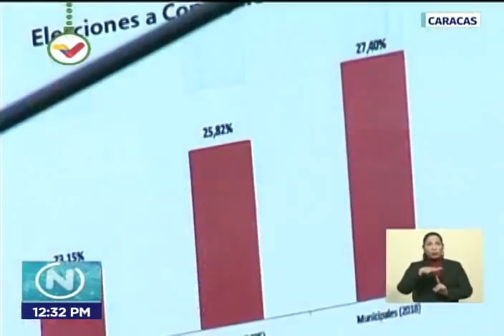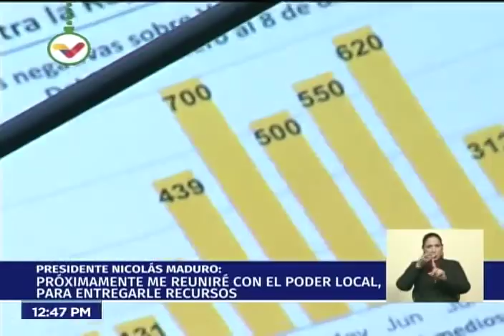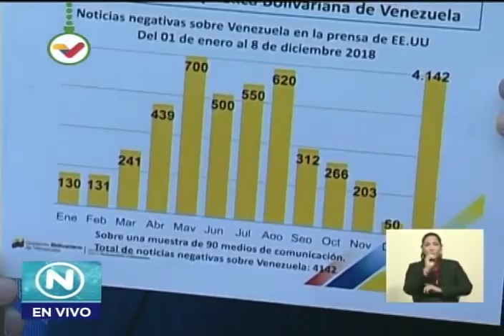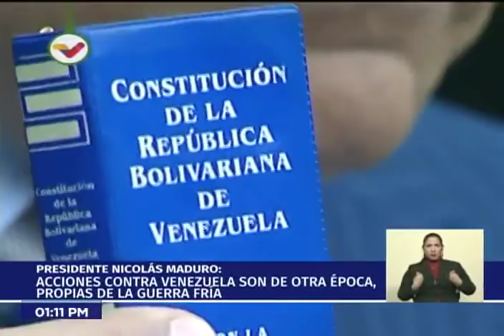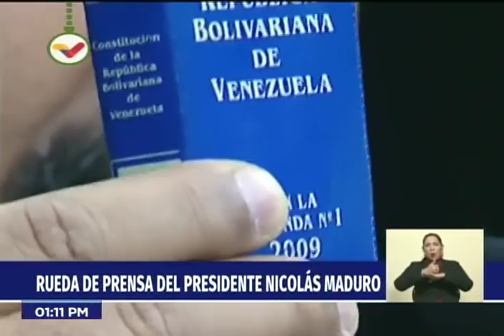Nicolás Maduro, rueda de prensa completa con medios internacionales, 12 diciembre 2018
El Presidente de Venezuela, Nicolás Maduro, realiza una rueda de prensa con medios venezolanos e internacionales ante los cuales revela nuevos detalles sobre un golpe de Estado organizado por John Bolton, funcionario de la Casa Blanca y Consejero de Seguridad Nacional de la administración Trump. Más de 700 paramilitares estarían siendo entrenados en Colombia y un grupo élite en una base aérea en Estados Unidos.